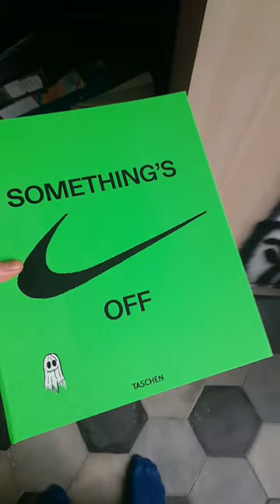Painting ghosts until my mom 👩 notices 👻‼️👀